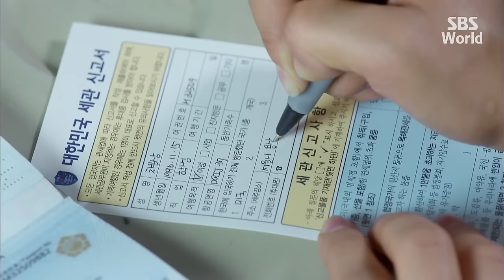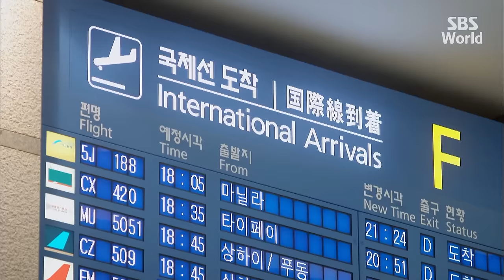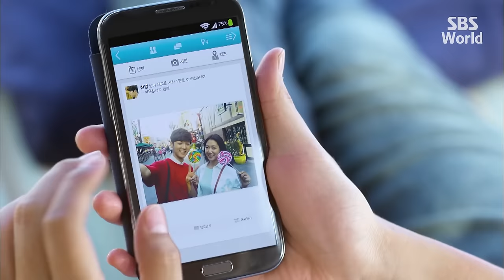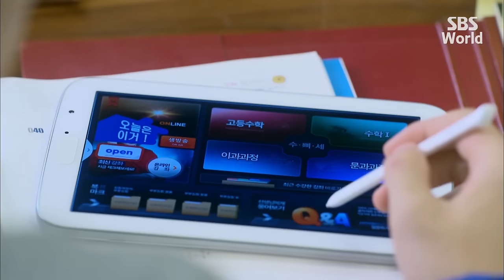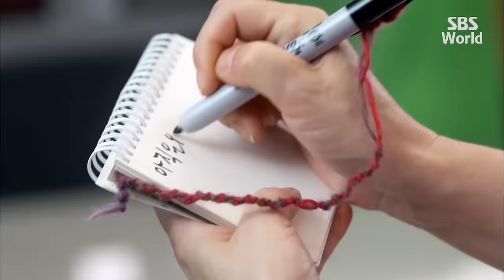[CC/FULL] The Heirs EP04 (1/3) | 상속자들